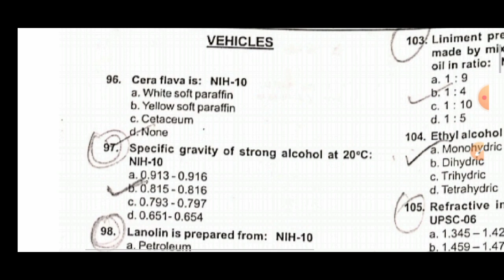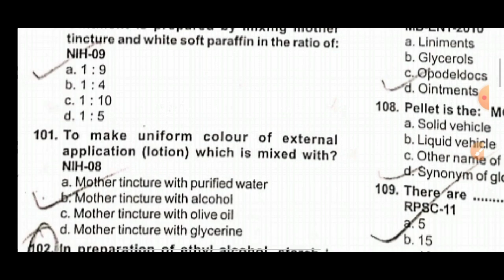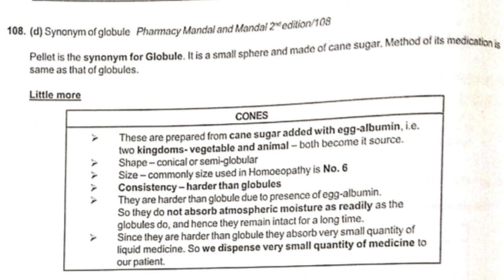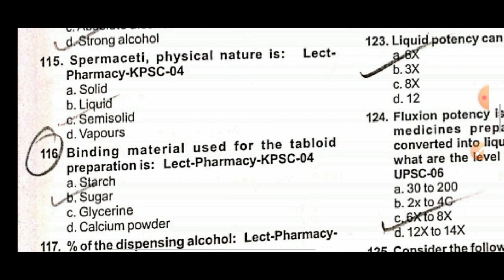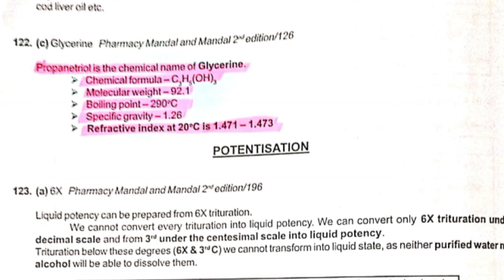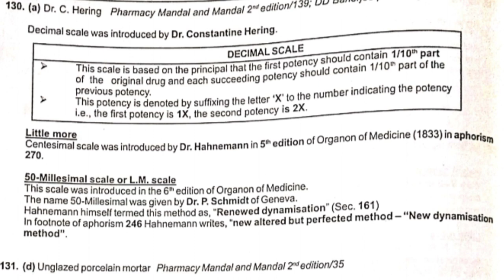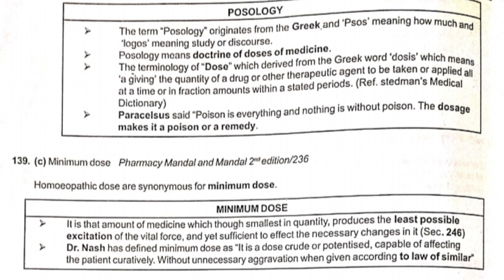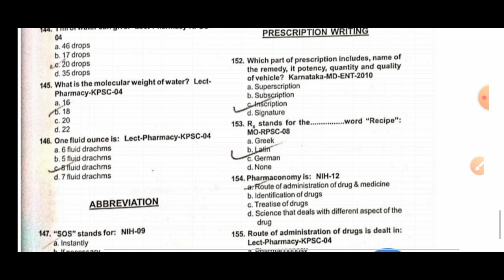UPSSSC/DSSSB Homoeopathy Pharmacist/Pharmacy (very imp MCQ)/Homoeopathy Medical Officer/AIAPGET/UPSC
Important Study Material for Homeopathy Pharmacy/General Laboratory & Laboratory Methods/
Homeopathy Pharmacist/
Dr Manisha Dubey/
Important MCQ for homeopathy all entrance exam/UPSSC homeopathy pharmasist exam/
UPSSC homeopathy pharmasist vacancy/
UPSSC homeopathy pharmasist exam preparation/
DSSB homeopathy pharmasist exam/
Homeopathy Medical Officer/
State PSC Homeopathy Medical Officer/Homeopathy MD entrance exam/Homeopathy Pharmacist Exam/AIAPGET entrance exam/
UPSC Homeopathy Medical Officer/Homoeopathy Class/Homoeopathy Test/Homoeopathy MCQ/Homoeopathy
Entrance Exam